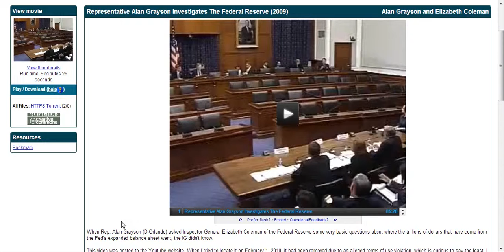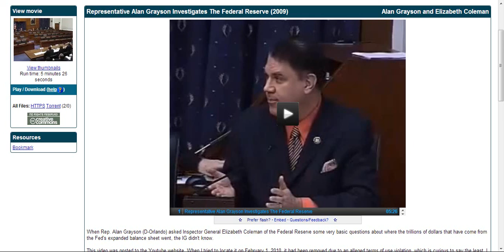FEDERAL RESERVE LOST 9 TRILLION DOLLARS!!! DON'T KNOW WHERE IT WENT.REP.ALAN GRAYSON INVESTIGATES..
END THE FEDERAL RESERVE NOW.Rep. Alan Grayson (D-Orlando) asked Inspector General Elizabeth Coleman of the Federal Reserve some very basic questions about where the trillions of dollars that have come from the Fed's expanded balance sheet went, the Inspector General didn't know,fumbles all over the place.She got help from her handlers behind her just in time.The Federal Reserve is not part of the US Govt.It is a private owned corporation that has the paper and ink of the US dollar and they print more when they need it.END THE FED NOW. YouTube Video Editor